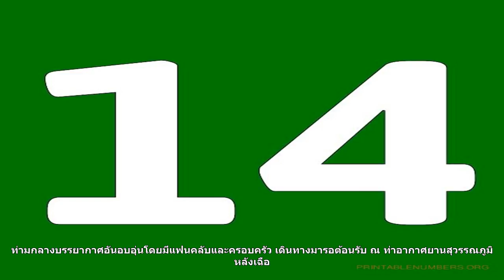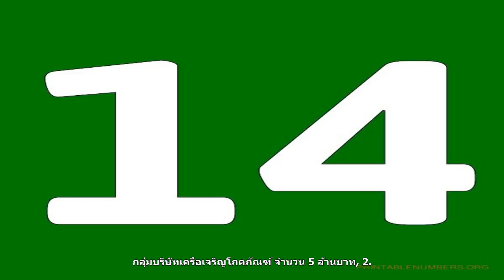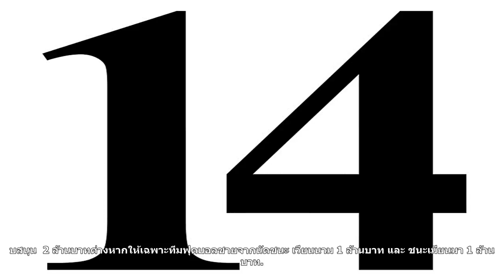ฮีโร่กลับบ้าน "บิ๊กอ๊อด" เผยอัดฉีด 14 ล้านยังไม่ลงตัว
เค้าติด..ลิขสิทธ์..คับ..ทุกคนต้องเข้าใจนิดนึง..ผมก็คนดูคนนึงคับ...เวลาโดนลิขสิทธ์มา..ใครช่วยล่ะคับ..เข้าใจนะทุกคน